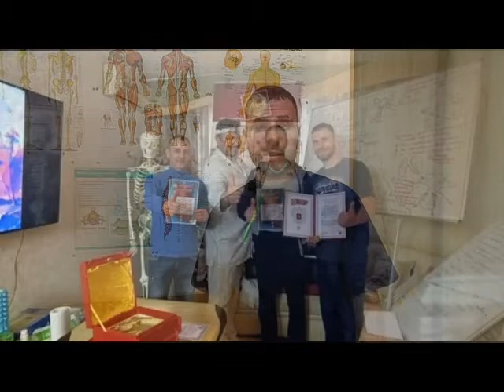Все приемы отшлифованы с годами После обучения я их успешно применяю! Обучение мануальной терапии.